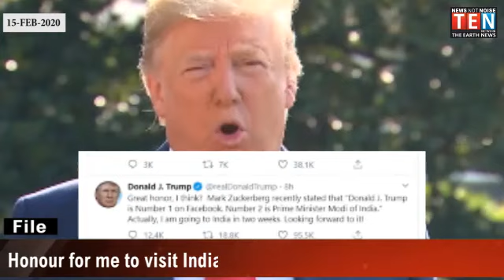AFTERNOON NEWS HEADLINES | 15- FEB -2020